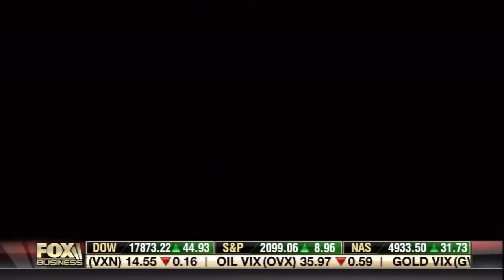Tom Pyle responds to Donald Trump's energy speech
Tom Pyle joined Fox Business to talk about Donald Trump's recent speech on energy.